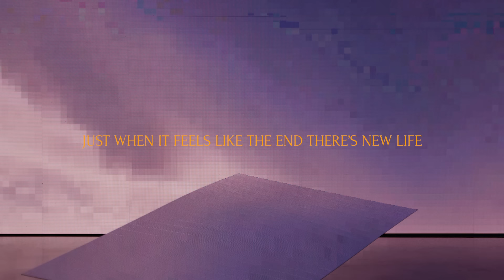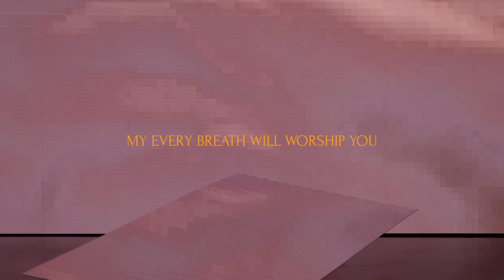Every Breath (Lyric Video)- Hillsong Worship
Lyric video for 'Every Breath' from the album 'Awake', released in 2019 by Hillsong Worship.

'EVERY BREATH'
Words and Music by Hannah Hobbs & Ben Tan

Lyrics

VERSE 1:
Fill my lungs with the wind of Your Spirit
Breath to breath I’m dependent on You
Faithful God You are calling me closer

PRE-CHORUS:
When morning dawns
And evening fades

CHORUS:
Let every breath I breathe
Pour out in praise toward the King
Jesus forever true
My every breath will worship You

VERSE 2:
Tame my fears as I lean on Your Spirit
Trusting all of my heart unto You
Let Your passion burn like a fire in my soul

PRE-CHORUS 2:
When morning dawns
And evening fades
I’ll seek Your face

BRIDGE:
How great is the One who breathes life into dry bones
Heaven exhales and my soul is revived

How great is the One whose hope lines the horizon
Just when it feels like the end there’s new life

How great is the One who brushed death off our shoulders
Victory came when He took back the night

The heart of our Saviour deserving all praises
My hallelujah will echo through time